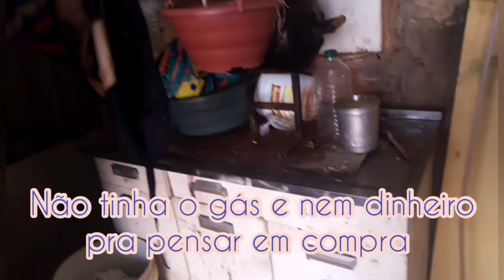Tour pela minha casa humilde e quintal#Falei o que eu sonho em fazer na minha casa se Deus quiser 🙏